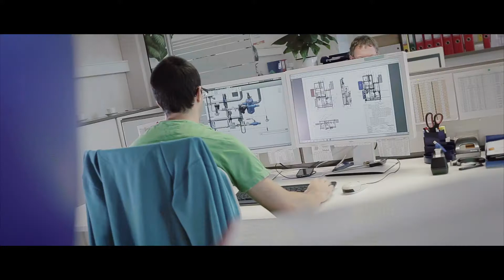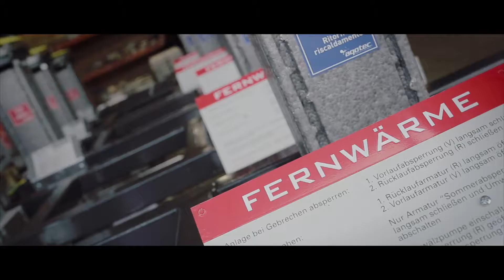aqotec Sp. .z.o.o.